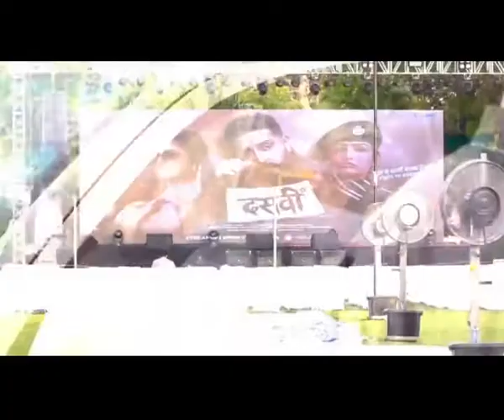Abhishek Bachchan loses his cool at paparazzi Heres why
Actor Abhishek Bachchan, Yami Gautam and Nimrat Kaur are leaving no stones unturned to promote their upcoming film 'Dasvi'.